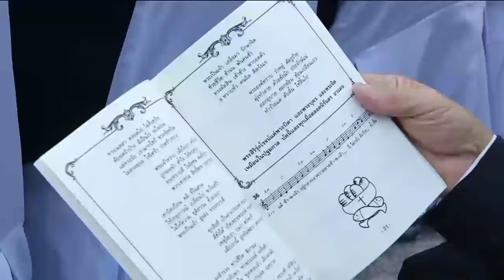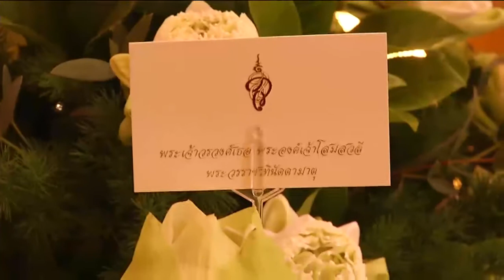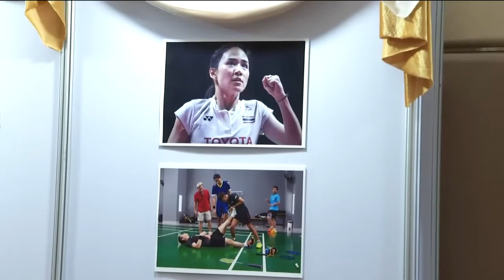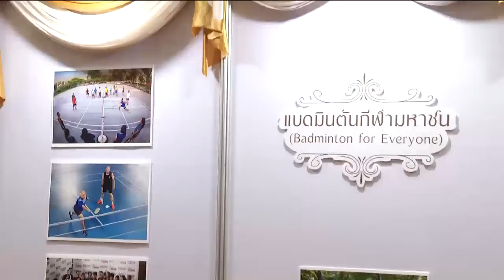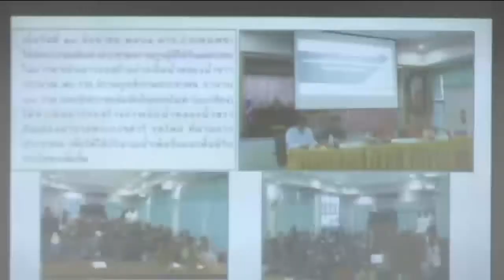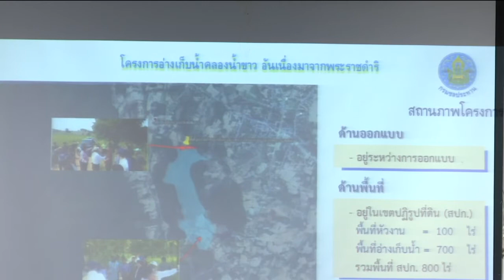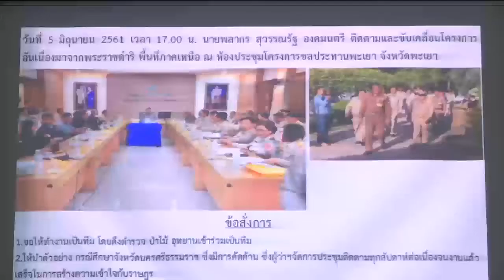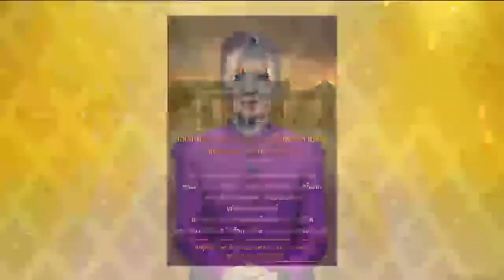ข่าวพระราชสำนัก 26 มิ.ย.61